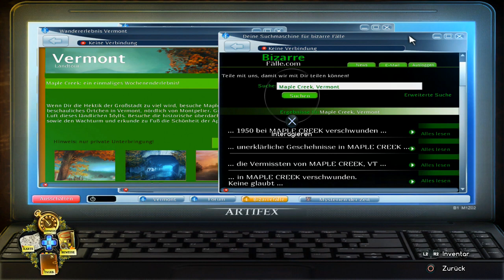Enigmatis: The Ghosts of Maple Creek ohne Kommentar german HD #02 Finde Kate Burrows